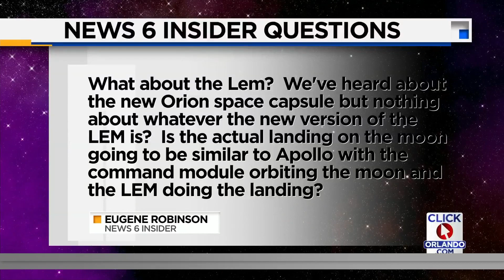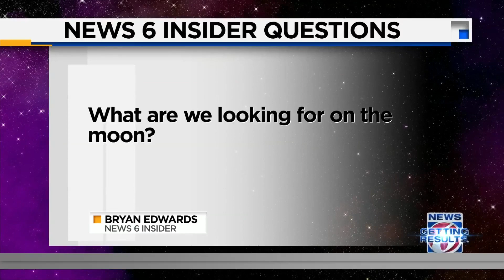NASA announces delays for Artemis I mission launch over fuel leaks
Following a fuel leak aboard the Artemis I rocket, NASA experts announced the mission launch will be delayed until Friday at the earliest.